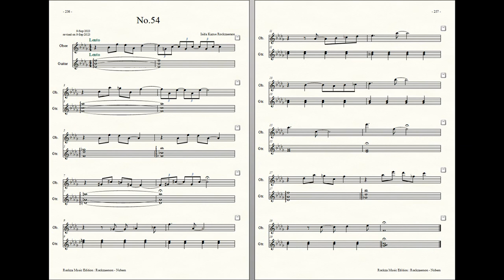Rockzaemon : Prelude for Oboe and Guitar, Nubem No.54